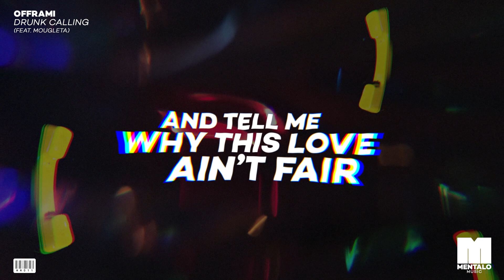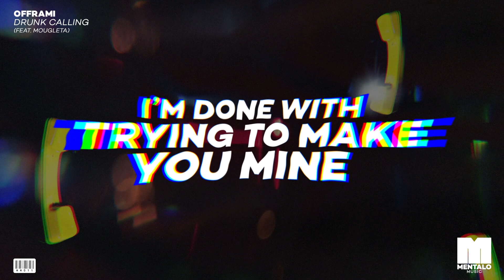Offrami - Drunk Calling (feat. Mougleta) [Official Lyric Video]